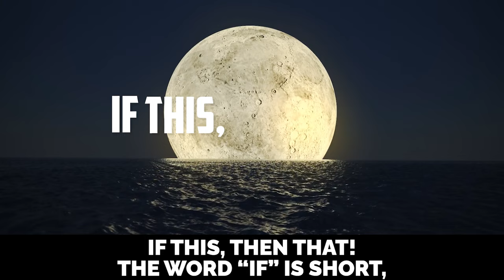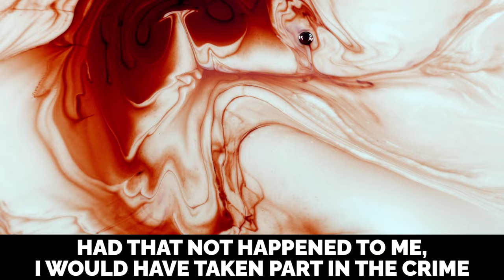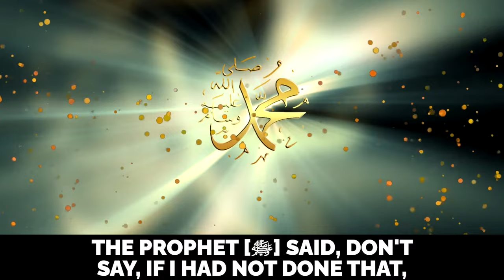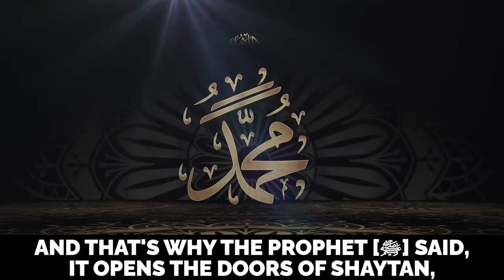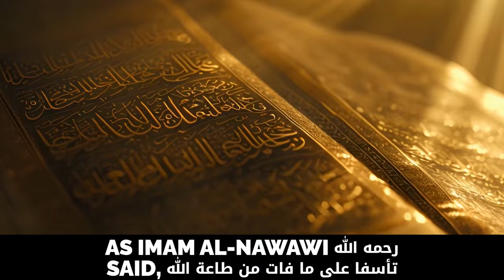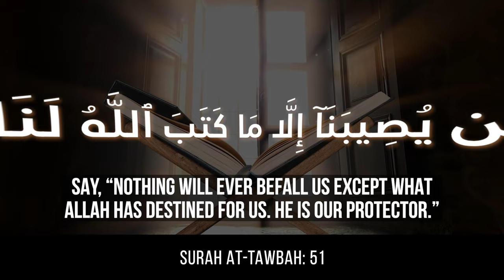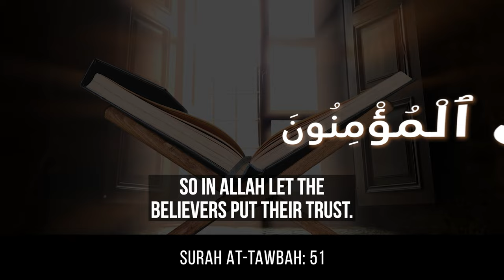MUHAMMAD (ﷺ) WARNED MUSLIMS ABOUT THIS!